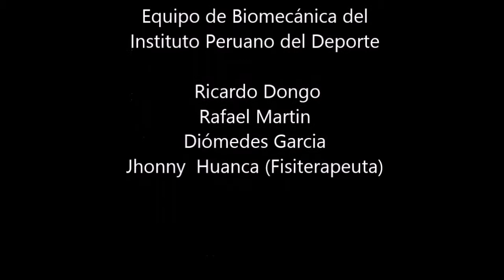Estudio Biomecanico Salto Triple Silvana Segura